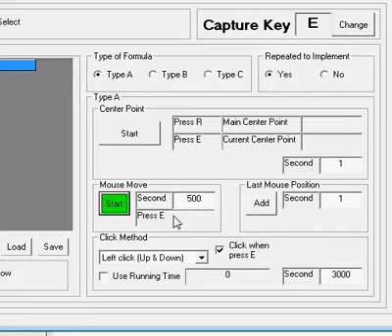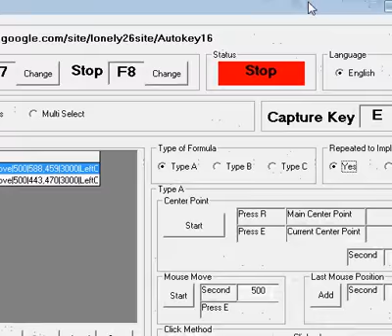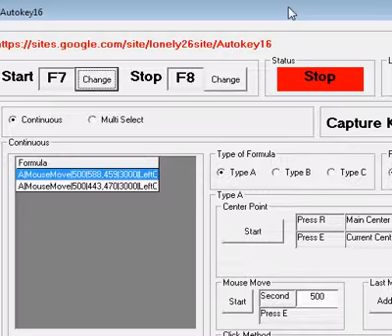Autokey16 With Dessert Winkel Game Auto Collect